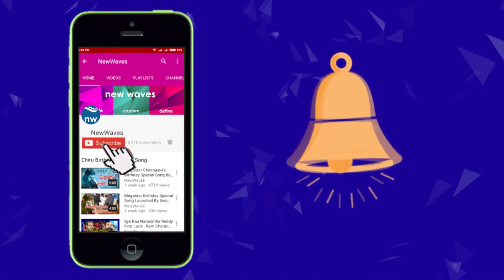టీడీపీ రౌడీలకు జనసేన సవాల్ | Janasena Challenges TDP To Contest 2019 Poll On Its Own | New Waves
Janasena Party leader Pothina Mahesh of Vijayawada has challenged the TDP to contest the 2019 Assembly polls on its own. He has taken strong objection to the flex war by Bezwada TDP goons. Watch it on new waves video.